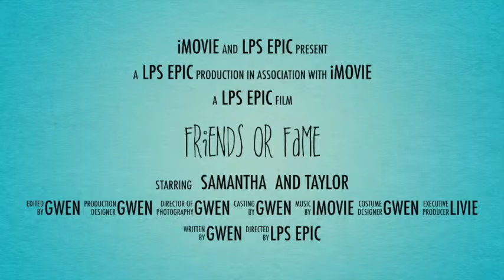Friends or Fame: The Official trailer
The Official Trailer for Friends Or Fame The Movie, Are you ready for this?